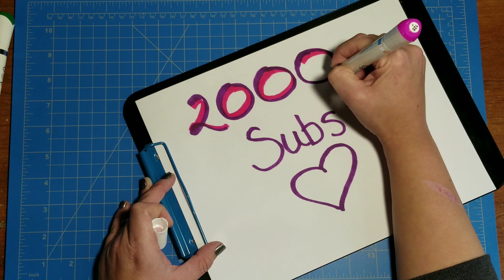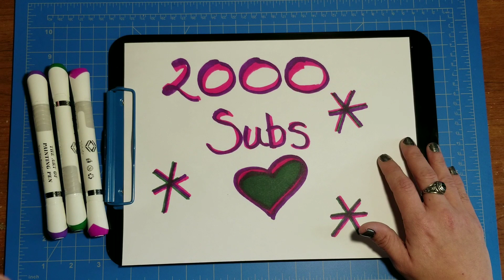(CLOSED) 2000 Subscriber Giveaway Time!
Woohoo!! Guys, we hit 2000 subscribers and it's all because of YOU! I cannot express my deep appreciation and awe that you guys take time out of your day to see what goofy ol' me has to say! To say thank you, I'm giving away Maria Trolle's Twilight Garden Artist Edition along with something else... TBD. Ideas are appreciated! I appreciate each and every one of you more than you know!

~~~About Simple Art for Adults~~~

My name is Erin, and I loooove adult coloring! Join me as I explore new books, mediums, tips and tricks for relieving stress and anxiety with coloring. I'm not a professional artist, so we'll learn new tricks together, and I'll share everything I know with you as I go.

~~~Product Review Requests & More~~~

Amazon Wishlist (This list includes books, tools, and other items I'd love to review for the channel. You can make recommendations that I will add to this list if you'd like!

to share your work and be part of a happy, positive community!

too! It's still a work in progress, but it's getting there.

You can also find me at Pinterest! Here, you'll discover ALL my favorite color palettes I use when I color, and this will play an important role in my upcoming Prismacolor Premiere Colored Pencils for Beginners video series!